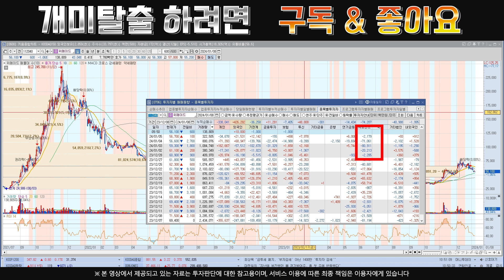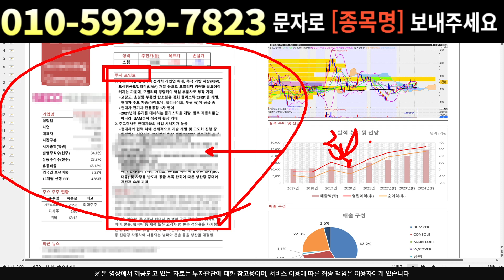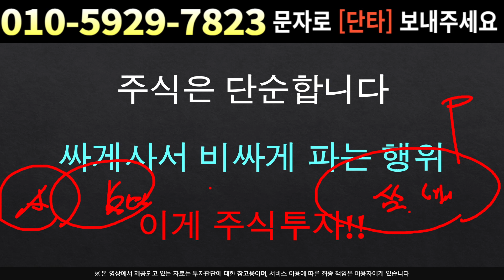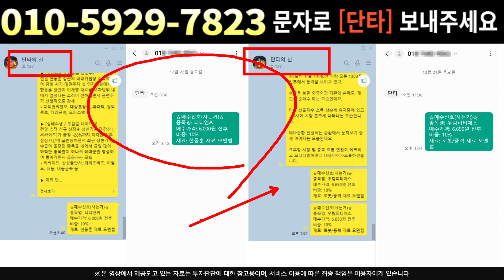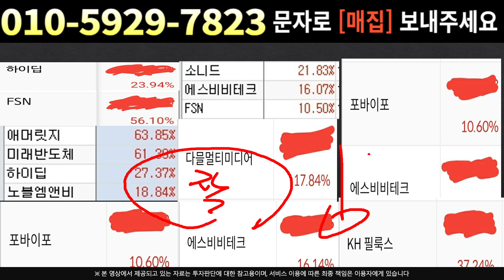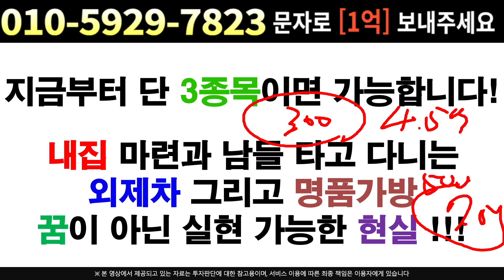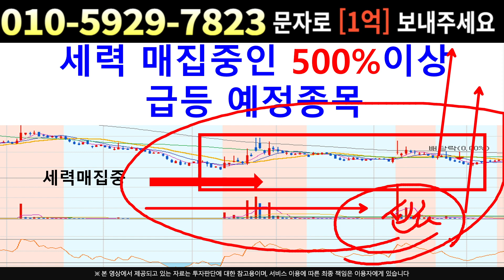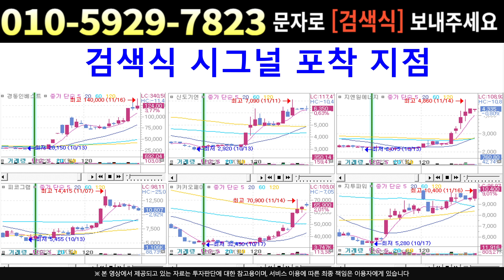[주식]위메이드 - 바이든 정부의 투자 ?? 한번 더 주도주의 흐름